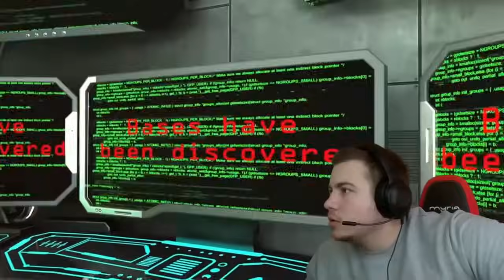SPEAKERMAN TITAN JE POSTAO ZOMBI ZBOG NOVOG VIRUSA